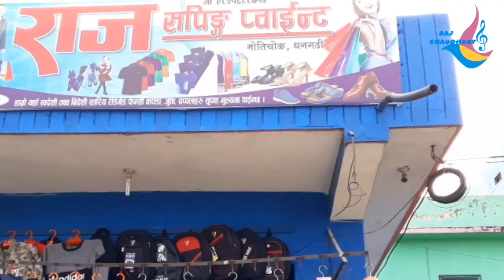New Tharu Song Sem Chicharuwa dinnachuwa Jhumra 2078/2022 samikshya /santaran ft.anuraj/karuna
Vocal : Santaram Tharu/Samiksha Chaudhary
Music/Lirycs : Santaram Tharu
Chrous Vocal : Santaram,sonu,Raj,Rk,Samiksha chaudhary
Mandra/Manjira/Arrenger : Raj Kushmi
Recordist : Kushal Thapa
Mix Mastaring : Naresh B B C
Studio  :  A Plus Recoding Studio KTM
Audio Credit : Santaram Tharu
Artist : Anuraj Chaudhary/Karuna tharu
Video Concept : Santaram Tharu
Choreographer/Director : Satyanarayan Fetara
Camera/Edit : Bihari Dahit

Producer : Santaram Tharu
Post Production : Hamar Music Bagiya

1.Music Videos
2.Feature Films
3.Documentery
4.Short Movies
 Note:
यस च्यानल मा रहेका SONG, FILM  जथाभावी  कपि, Download गरी अन्य YouTube Channel मा upload गरेको पाएमा प्रचलित कानुन बमोजिम कडा भन्दा कडा कारबाही गरि क्षतिपुर्ति समेत असुल उपर गरिनेछ ।